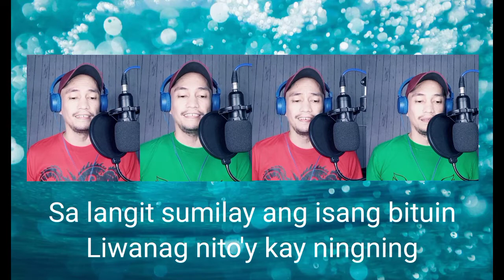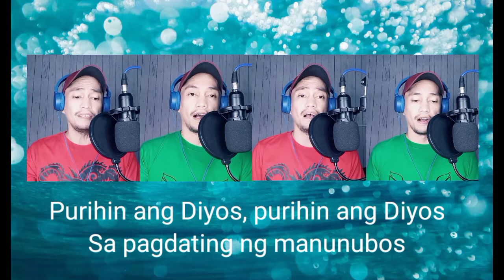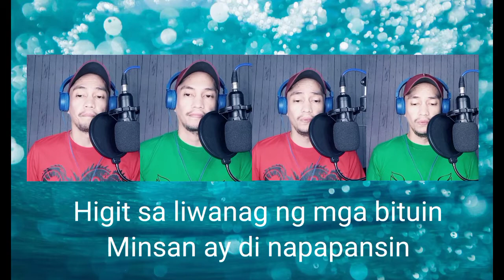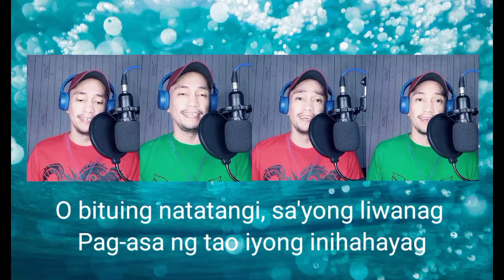Bituing Natatangi (by Ricky Sanchez) song cover by Hudson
Hello there mga ka-vox. Naalala ko amoy pasko na kaya naman heto at hahandogan ko kayo ng isang Filipino Christmas song.

Kinanta ko ito in 4 voices (originally SATB siya) so kinaya ko naman ang soprano, alto and bass part 😅 😆

I used to be a part of a choral group and this Christmas song is one of my favorites kapag ganitong season.

Ito ay nilikha ni Ricky Sanchez. Siya ang gumawa ng musika at titik nito. Kung nanamnamin niyo ang mensahe,  nakakaantig kasi si Jesus Christ talaga dapat ang sentro ng ating kapaskuhan.

Sana magustuhan niyo guys.

Maliagayng Pasko sa inyong lahat.
Advance happy birthday baby Jesus.